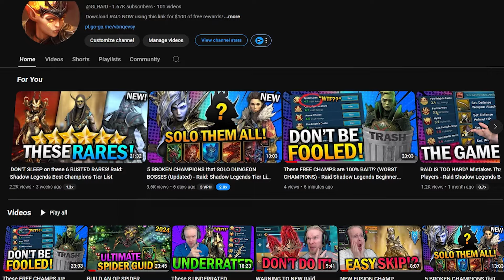31 MAX TECH MARKSMAN! INSANE FFA Unit Spam Strategy - Mechabellum Gameplay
Wanna support me? (It helps me a TON and don't cost a penny!)

MECHABELLUM DISCORD (Post your replays, and if it's an insane game, I'll try to cover it in a videos!)

Remember to LIKE the video if you liked it and tell me why in a happy little comment! :)